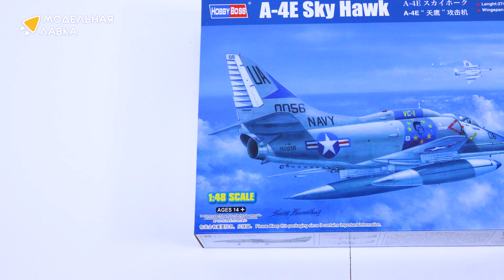Распаковка сборной модели A-4E Skyhawk от производителя Hobby Boss.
Масштаб - 1:48